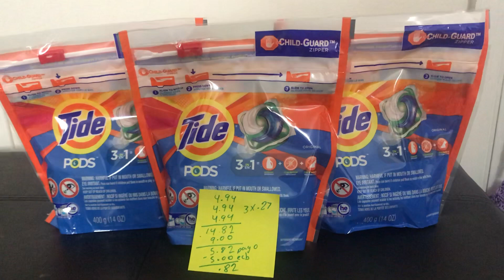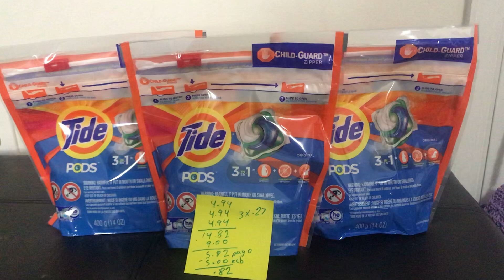Cvs después de cupones y ecb a $0.27 cu termina 8-18-18 😉🙏👍👋